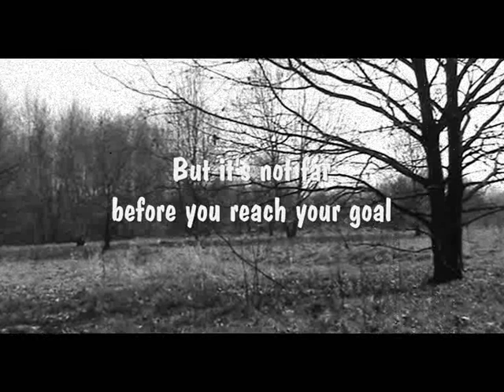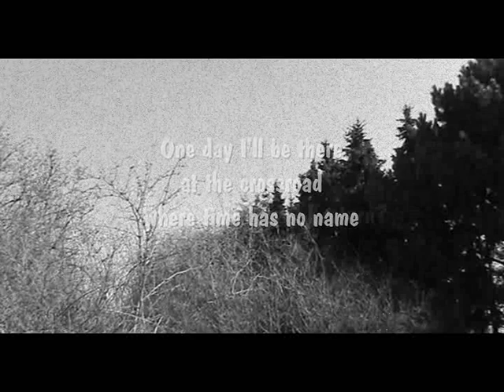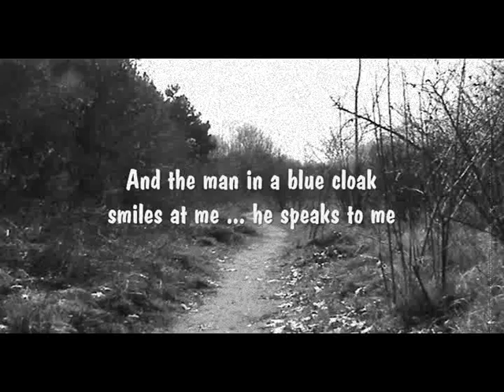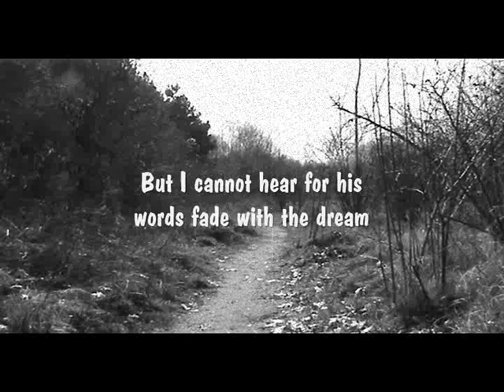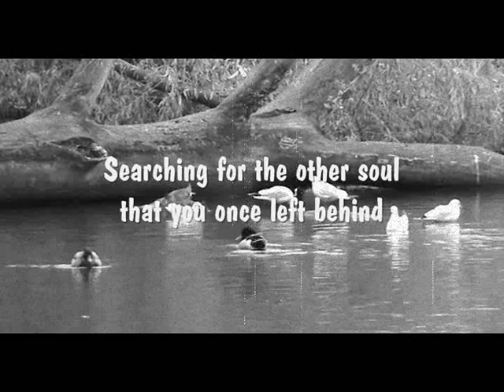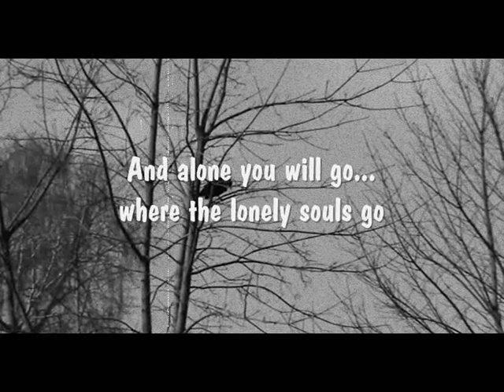Hagalaz' Runedance - Where the Lonely Souls Go (lyrics)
Track taken from "Frigga's Web" (CD - Norway - 2002)

Won't you come inside?
Rest a while, you must be tired
It has been a long way
But it's not far before you reach your goal
The end of this road
Another step to the new dimension
Before you travel on
Let me hear your story

Where do you come from, tell me of your early days
Tell me of gladness, sorrows, was your winter long and cold?
How did you let go?
Tell me and I will listen all night
At dawn I will wish you well
When you go where the lonely souls go

It seems so long ago
The memory of years long gone
One day I'll be there
At the crossroad where time has no name
Will I pass on or will I return?
Will you meet me
When I go where the lonely souls go?

And the man in a blue cloak
Smiles at me, he speaks to me
But I cannot hear for his words fade with the dream
The answers I seek, I will, I will never know
Will you show me?
Won't you tell me where the lonely souls go?

And you out there, lost ones,
Hiding within a crowd
Searching for the other soul
That you once left behind
You will also stand here at the end of the road, the crossing point
And alone you will go...
Where the lonely souls go